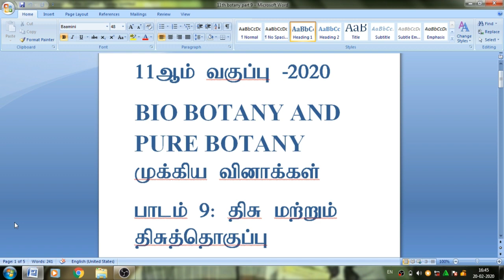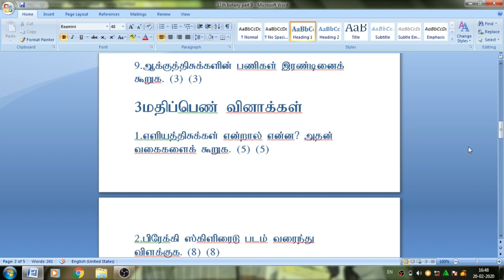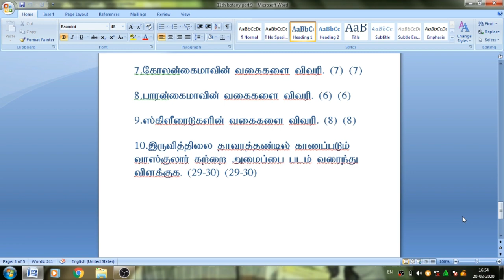11th BIO BOTANY AND PURE BOTANY IMPORTANT QUESTIONS 2020 PART 9